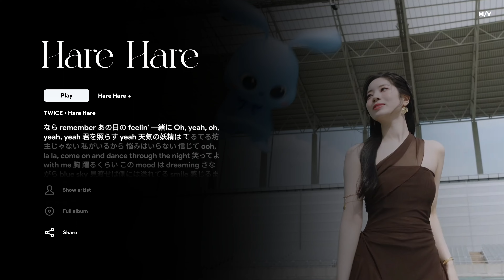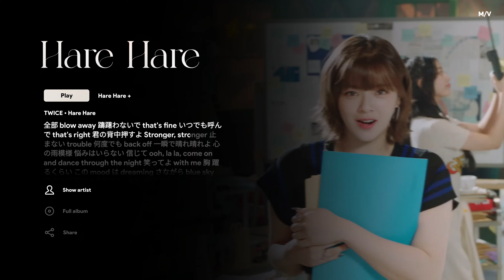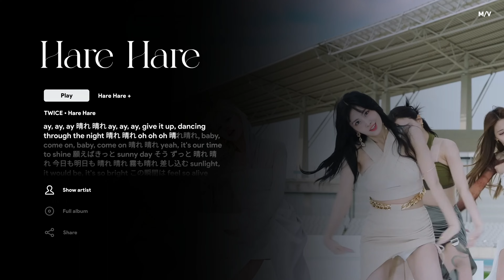TWICE - Hare Hare ( Instrumental + Lyrics Karaoke )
Lyrics: LyricFind